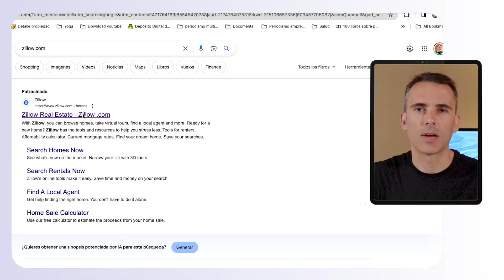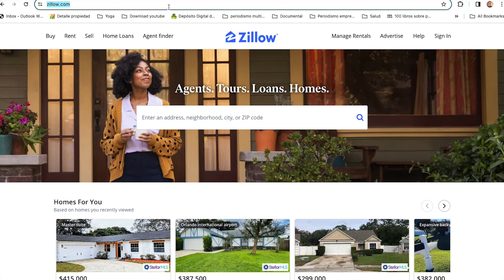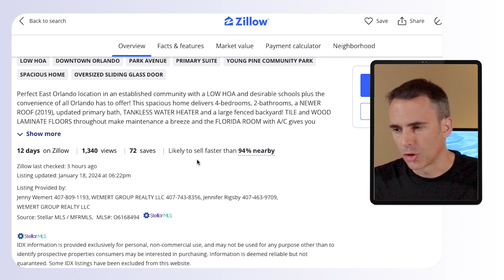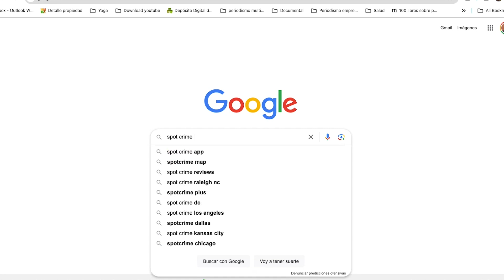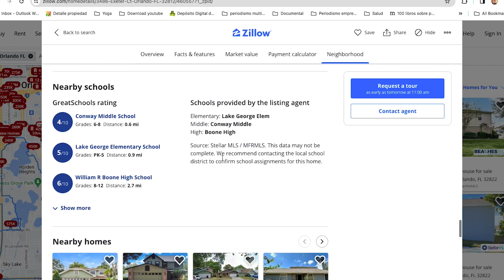AHORRA tiempo y dinero en la compra de una casa en Florida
¿Estás pensando en comprar una casa en Florida y necesitas consejos para tomar la decisión correcta? En este video, te comparto valiosos consejos que te ayudarán en tu búsqueda. Antes de contactar a un agente de bienes raíces, te explico el primer paso crucial en este proceso. Además, te revelo una herramienta clave, Zillow, que te proporcionará toda la información que necesitas sobre la vivienda que deseas comprar, como ubicación, precio, historial y hasta qué escuelas le corresponden. ¡No te pierdas este video si quieres ahorrar tiempo y hacer la elección perfecta! ¡Relájate y disfruta hasta el final!

¿Buscas casa en Florida? Descubre las herramientas que te ayudarán a ahorrar tiempo y dinero al comprar una propiedad. Te enseñamos cómo usar Zillow de manera efectiva, cómo averiguar si una casa está en zona inundable, y cómo investigar si hay depredadores s€xuaIes cerca de tu nuevo hogar. Además, te explicamos qué zonas de Florida son más propensas a sufrir huracanes, cómo verificar si las escuelas en el área son buenas, y cómo saber si hay mucho crimen en el barrio. También aprenderás a verificar si tu agente de bienes raíces es legítimo y cómo evitar estafas. ¡No cometas errores costosos al comprar tu próxima casa!

Vídeo grabado con Canon REBEL T7: